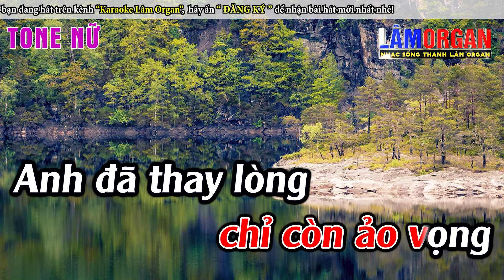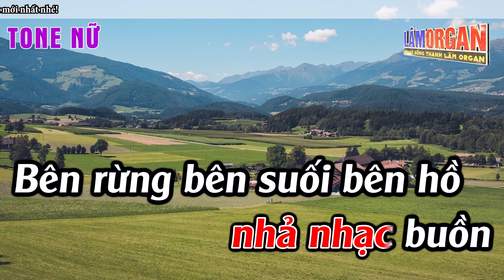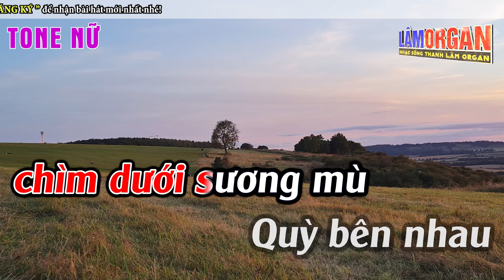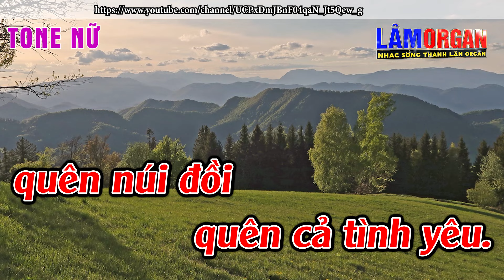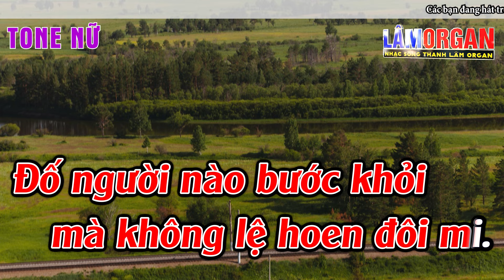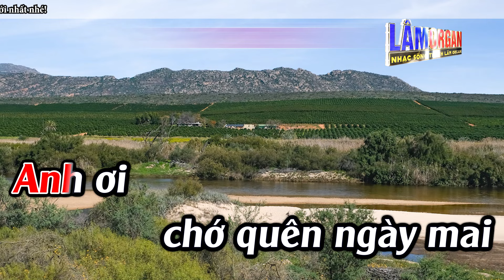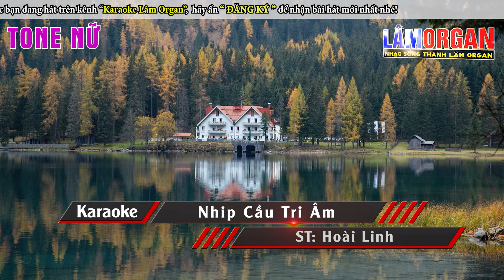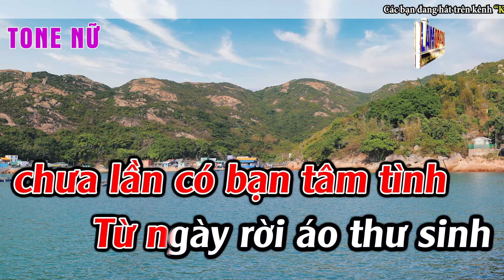Liên Khúc Bolero Tone Nữ Dễ Hát - Karaoke Tiễn Một Người Đi - Karaoke Lâm Organ - Beat Mới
► Bài Hát ; Liên Khúc Bolero Tone Nữ Dễ Hát  -   Karaoke Tiễn Một Người Đi  -   Karaoke Lâm Organ  -   Beat Mới